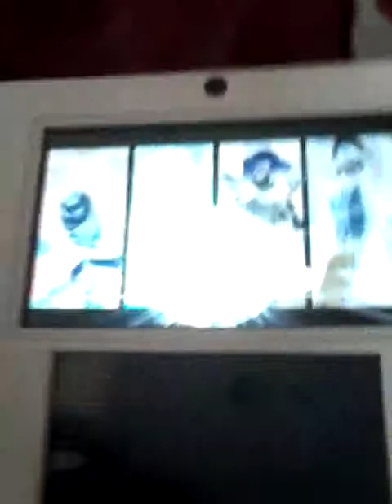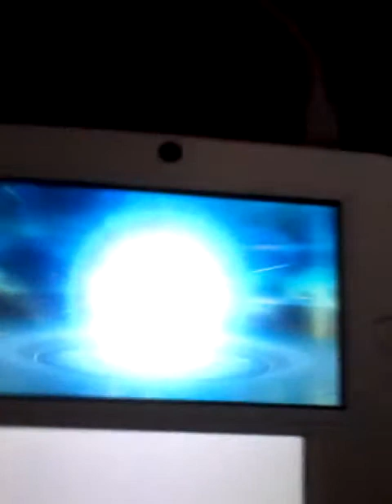Pokemon Saphir Alpha partie 2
Voici la suite de la vidéo !